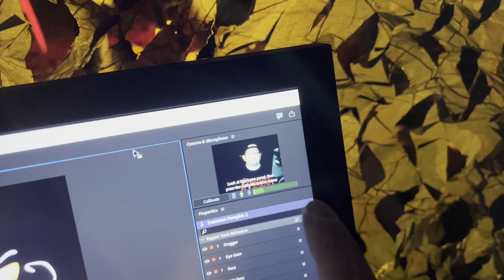Welcome to Baird Manor! Halloween Lights & House Projection Show!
HAPPY HALLOWEEN! Josh is back at Baird Manor alongside Brock & Jacob to check out one of Utah's premiere Halloween attractions! They're checking out what's new at the Baird Manor including all-new shows, spooks and more!

Check out the Baird Manor's Disney and Holiday-inspired displays in person at 348 W 1560 N, Lehi, UT 84043 (MAP or online at their YouTube channel

What kind of things are happening on Rebel ONE? Spooky things. Fun things. Spooky fun things.

Did you see Josh & Brock wearing Rebel ONE swag in the video? Shop the Rebel ONE Store to grab the shirt or the many other shirts, hats and other awesome swag